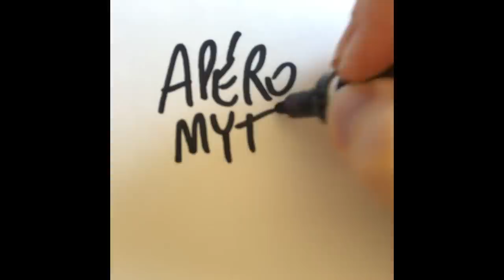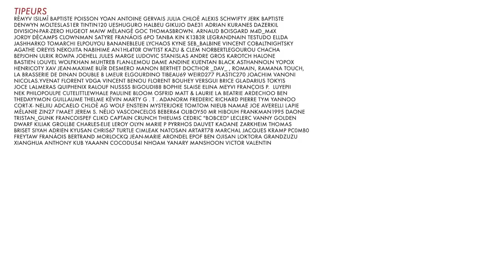BADNEWS CONFINEMENT #20 - AN*S